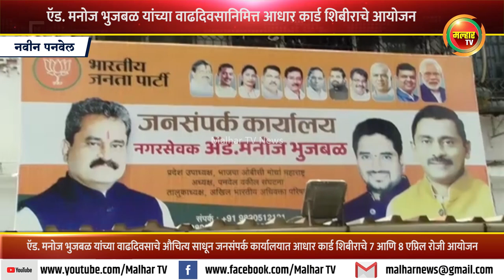ऍड. मनोज भुजबळ यांच्या वाढदिवसाचे औचित्य साधून जनसंपर्क कार्यालयात आधार कार्ड शिबीराचे आयोजन !!!